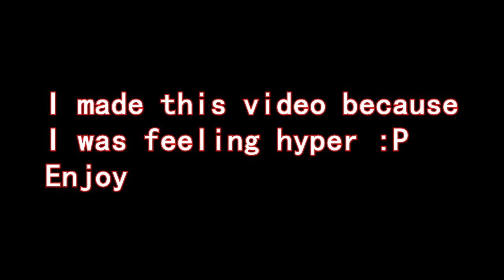My Crazy Dancing & Miming to 'What Does the Fox Say?'